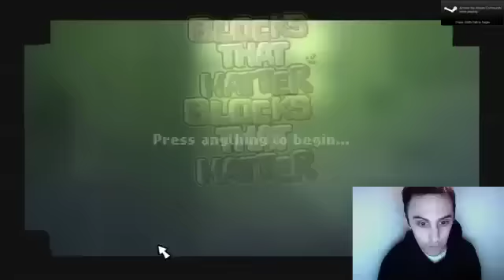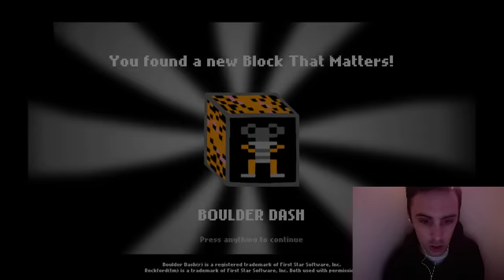JC vs. Blocks That Matter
I try out Blocks That Matter a new platformer puzzle game that features Notch in the storyline!?